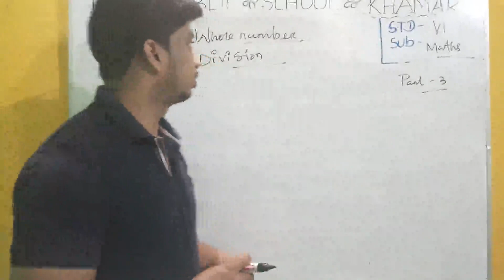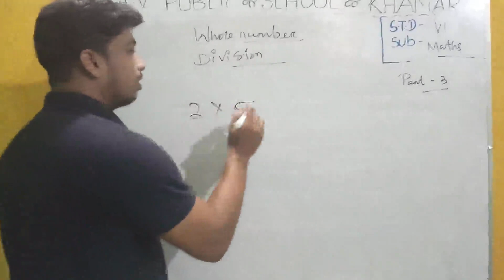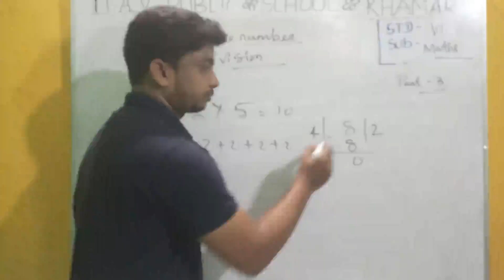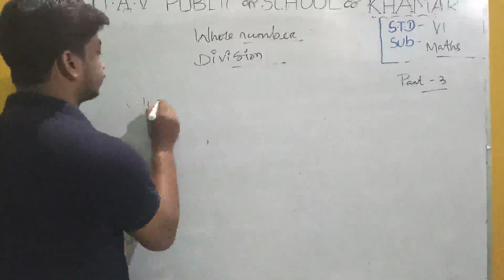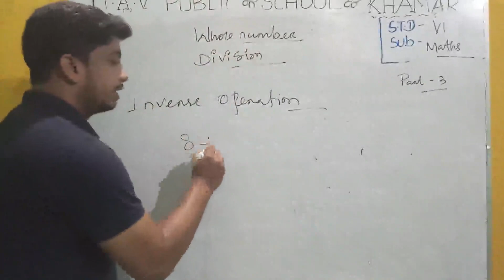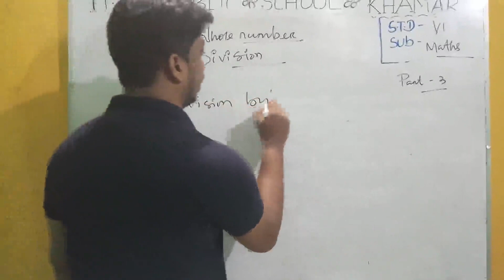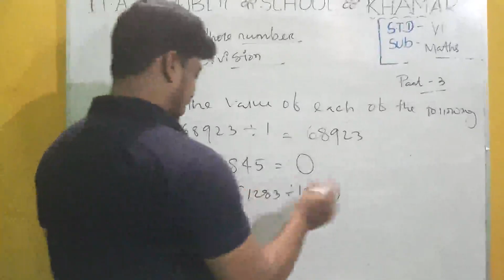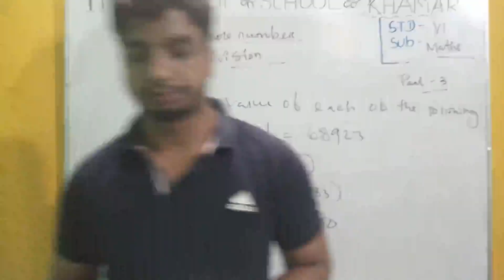DAVPS- Std 6-maths-ch 2-part 3-17/07/20